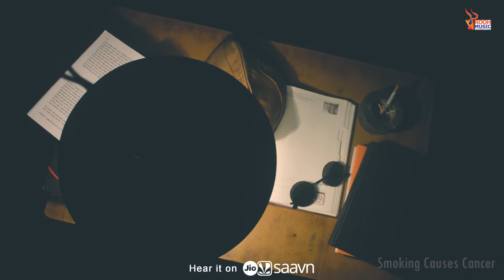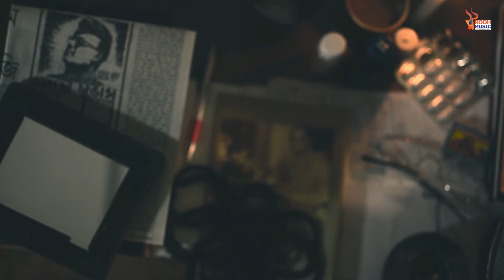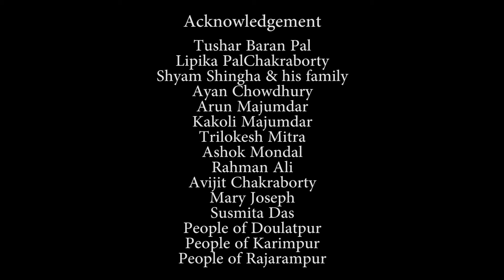War Criminal - Tribute to Netaji Subash Chandra Bose | SatyaBandhuBaidya | LeoSoumyadeep | RoohMusic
"He is back to claim his kingdom again"
A small tribute to the ultimate Godfather of India, Netaji Subhas Chandra Bose.
A musical story by Satya Bandhu Baidya & Leo Soumyadeep, Written and composed by Satya, filmed in Calcutta, India.

Caller-tunes:
War Criminal - Tribute to Netaji Subash Chandra Bose
1. Airtel (V code) -
2. Airtel (Hello Tunes) Dial -
3. BSNL SMS - BT  to 56700
4. Idea (Dialer tunes) Dial - 537
5. Vodafone (Dialer tunes) Dial - 537
6. Vodafone Clip ID - ​
7. JIO tunes also available on the JIO app.

Song: War Criminal.
Lyricist: Satya Bandhu Baidya.
Master & Mixed: Partha Banerjee.
Sarengi: Subhendu Halder.
Directed, Screenplay, Concept, Videography and Edit: Leo Soumyadeep.
Cast: Satya Bandhu Baidya, Srijit Basu, Aniruddha Halder, Surojit Das, Roni Sikder & Debargha Shil.
Make Up: Sayani Baidya.
Producer: Satish Chandra Baidya.
Music Label: Rooh Music.

Lyrics -
রক্তের বদলে স্বাধীনতা
বিপ্লবের ঝড় তুলেছিলে
গান্ধীর লাঠি নেহেরুর টুপি ক্ষমতালোভী আঙ্গুল তোলে
কাদের প্রভাবে কোন কারণে আজও তুমি গোপন ছিলে
আমরা জানি আমরা মানি পিশাচ শাসকদের কবর খুঁড়ে
তুমি ছিলে তুমি আছো তুমি থাকবে হৃদয় জুড়ে
তুমি এসো ফিরে এসো
ভেঙে ষড়যন্ত্রীদের কোমর তুমি ফিরে এসো যুগে যুগে

গালাগালি পায় ভন্ড নেতা
দেশপ্রেমী পায় শুধুই সন্মান
তাদের তুমি নেতাজী তোমায় জড়িয়ে মান অভিমান
অন্যায় তুমি সইতে শেখোনি
শিখিয়েছো আমাদের এ লড়াই
শত্রুর বুকে শঙ্কা পুঁতে ভারতের স্বাধীনতার এ বড়াই
স্বৈরাচারীর জ্বালিয়ে চিতা আলো আনো আমাদের মনে
ভেঙে পাঁজর দুষ্ট নেতাদের আগুন জ্বালো এ কালো জীবনে
তুমি ছিলে তুমি আছো তুমি থাকবে মনের গভীরে
ফিরে এসো ভালোবাসো
পুড়িয়ে রাজতন্ত্রীদের সব বহর তুমি জন্ম নাও যুগে যুগে

কেউ ভয় পেয়ে কেউ ভালোবেসে চেয়েছে তোমায় ফিরিয়ে নিতে
স্বার্থে দেশের স্বার্থে মোদের চেয়েছি তোমায় আপন ভেবে
তুমি তাদের অন্যতম যারা দিলো স্বাধীনতার বরদান
আজও ভেজে চোখের পাতা চলছে তোমার কত সন্ধান
স্মৃতির আঁচড় বুকের ভেতর
কত বুলেট খরচা হয়ে গেল
ওরা মরলোনা কেন ভেবে দেখো
যদি ওরাই মিছিলে সামনে ছিল